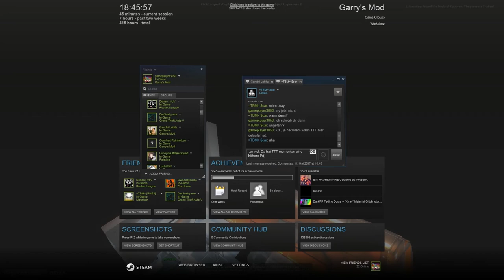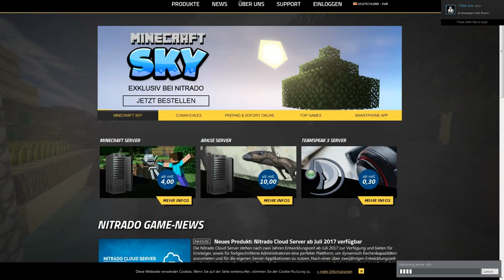Let's Play TTT-von den Toten auferstanden